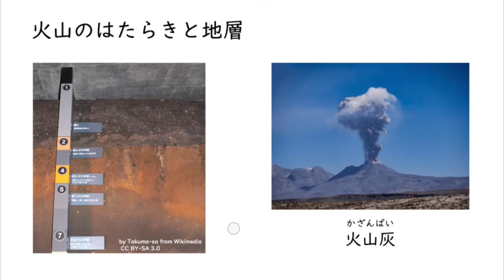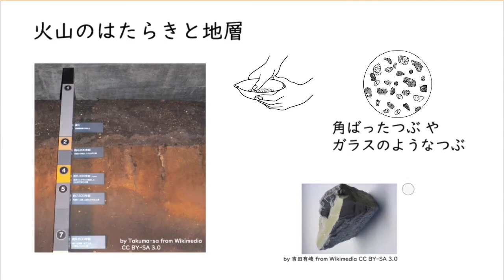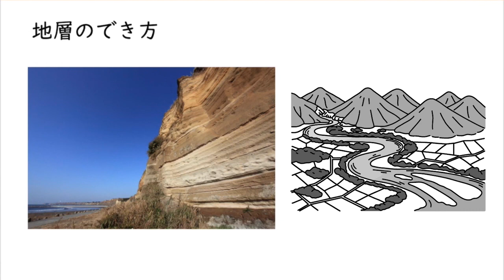火山のはたらきと地層のでき方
00:00　はじめに（地層のでき方）
00:26　火山のはたらきと地層
01:36　たい積岩
03:00　たい積岩のつぶの形の違い